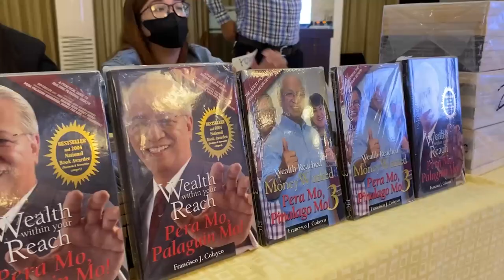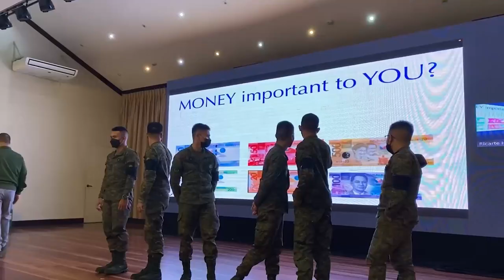Philippine ARMY - ANG LAKI NG SAHOD! | Financial Literacy Seminar | Armand Bengco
Karamihan sa ating mga kasundaluhan ay hindi marunong humawak ng pera, kaya naman nalalagay ang pinaghirapan sa kawalan. Ito ang isang programa o seminar upang turuan ang ating mga bayani na turuan ng tamang pag gamit ng pera para sa kanilang kinabukasan.